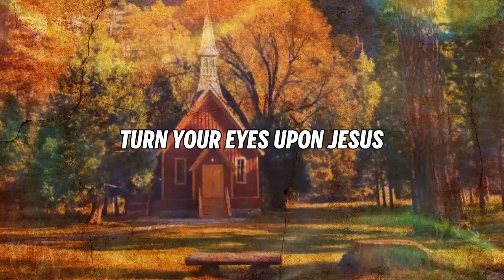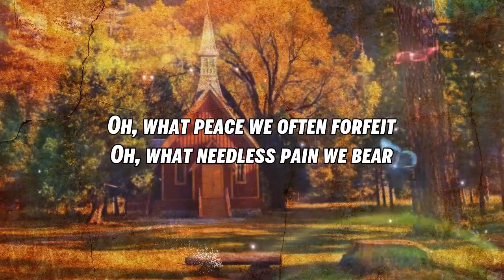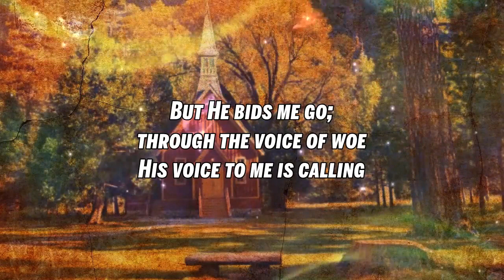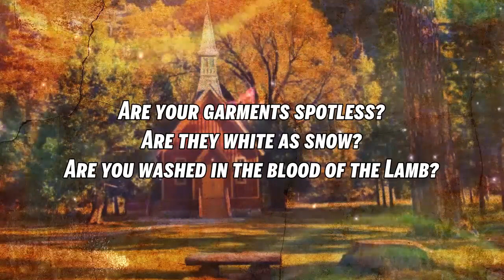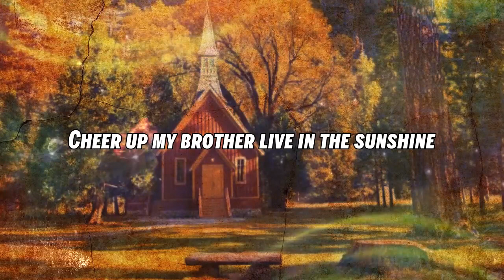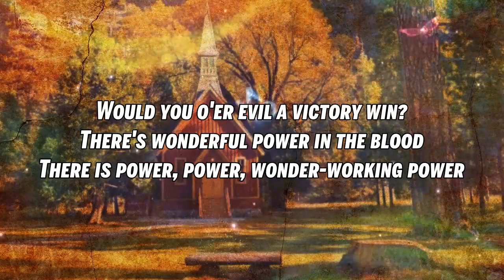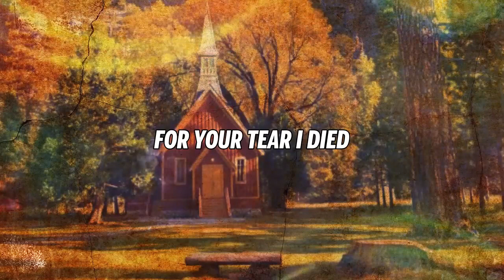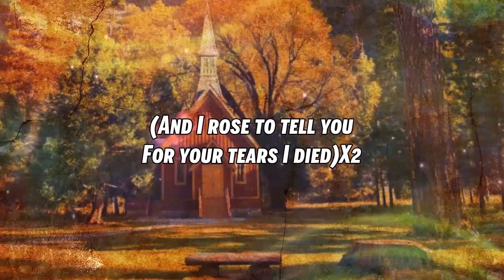Relaxing Of Old Country Gospel Songs Lyrics 💗 Top Classic Country Gospel Songs Of All Time